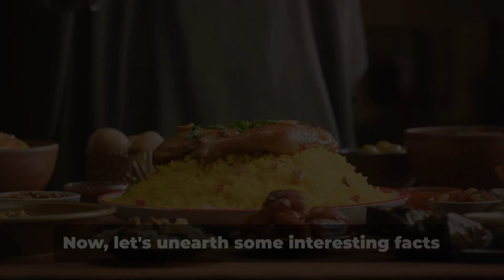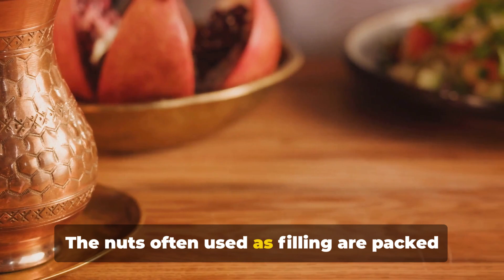Kunafa: The Perfect Dessert | Arabian Food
Indulge in the sweet symphony of Kunafa perfection! 🍯✨ Join me in this delectable journey as we unravel the secrets behind creating the perfect Kunafa, from the crisp layers to the heavenly sweet filling. This step-by-step guide will not only teach you the art of crafting this iconic dessert but also elevate your presentation game. Get ready to impress with your Kunafa masterpiece!